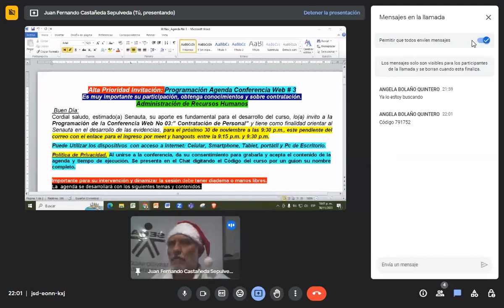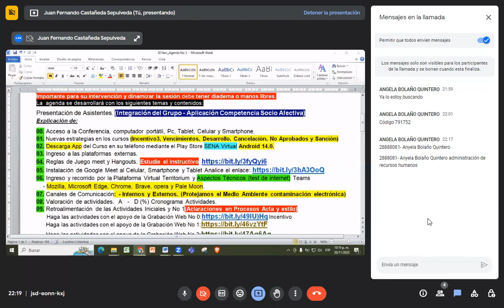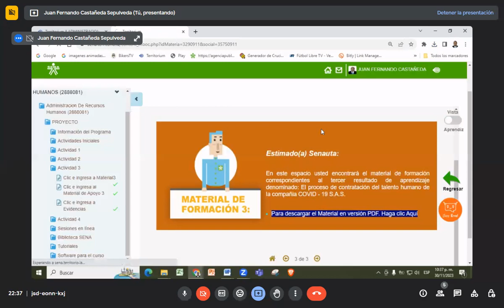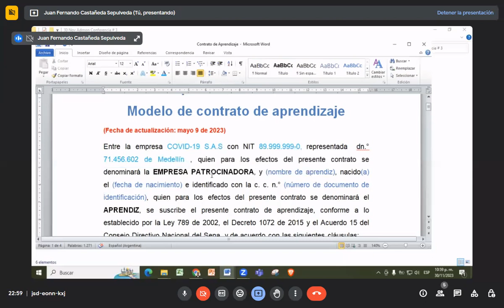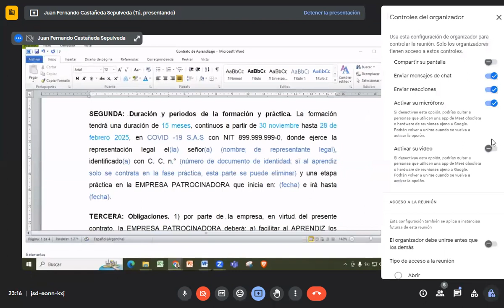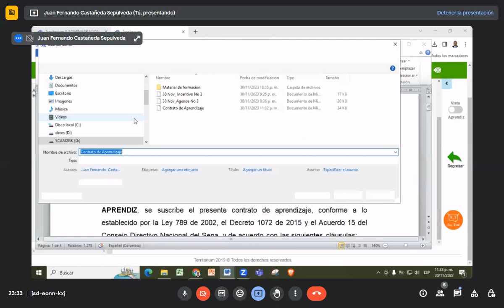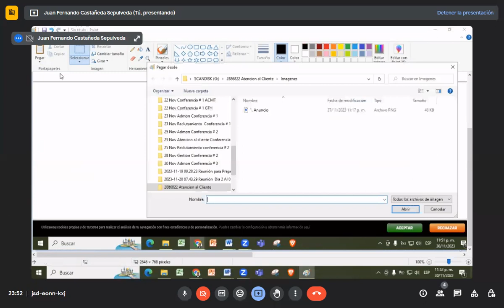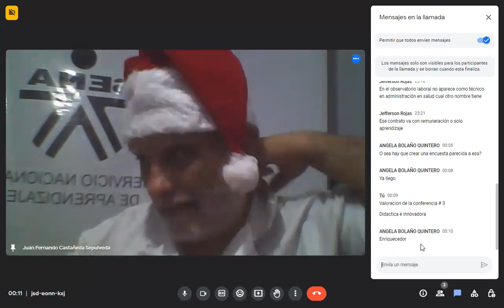2023/11/30 Administración de Recursos Humanos. Conferencia Web # 3 Tema: Contratación de Personal.